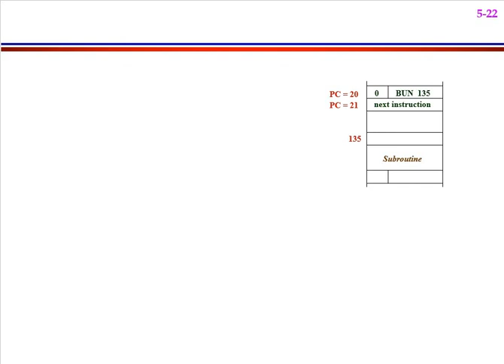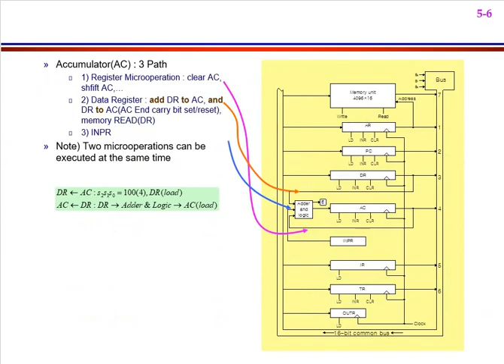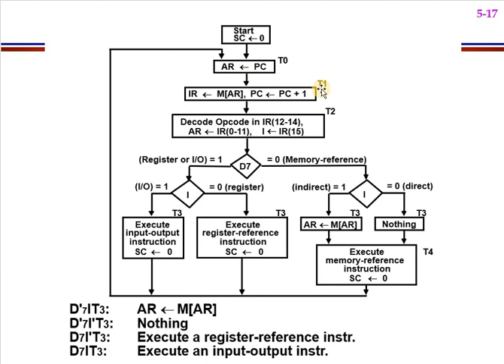Computer System Architecture: Lecture 6 Part 6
Increment and Skip if Zero